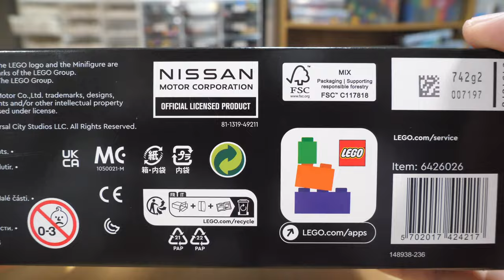【3台目の日本車！】レゴスピードチャンピオンワイルド・スピード 日産スカイラインGT-R (R34)76917 Fast & Furious Nissan Skyline GT-R (R34)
ワイルドスピードに日本車出てたのが凄い！
それよりHONDA NSXはよ出てくれー！